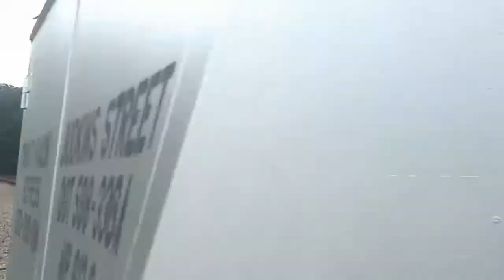Trinity Railway Express Eastbound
Railroad Crossing near riverside drive
6/9/17